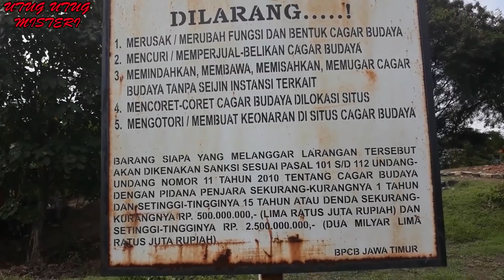Jejak Prabu Brawijaya II, yang Jatuh Cinta Pada Bangsa Raksasa (Candi Tawangalun)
Alamat: Jalan Tawang Alun, Buncitan, Sedati, Dusun Kp. Baru, Buncitan, Sidoarjo, Kabupaten Sidoarjo, Jawa Timur 61253